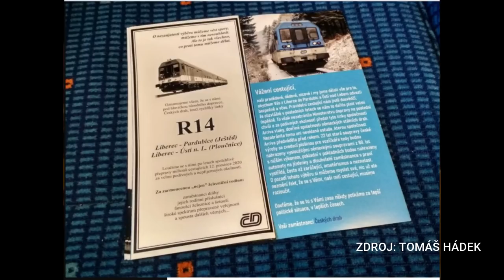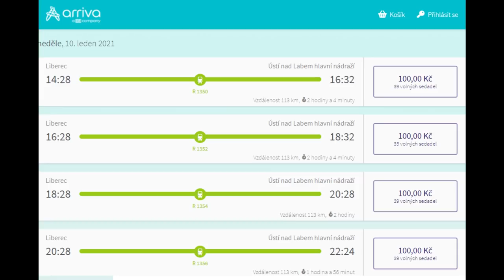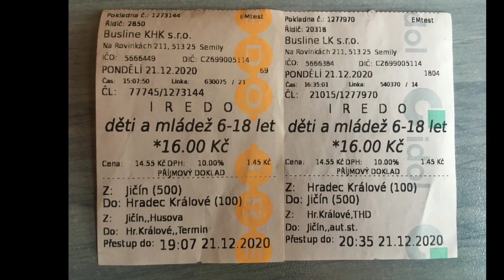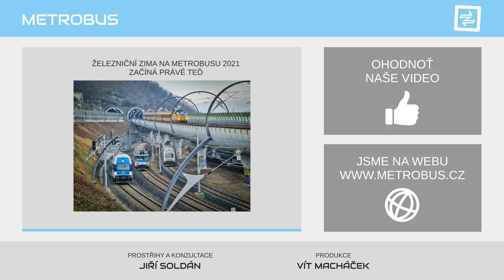Střídání dopravců na R14 | DOPRAVNÍ AKCE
Je lepší svezení Rakví, nebo Limetkou? To si mohli cestující zkusit při změně jízdního řádu 2020, kdy provoz rychlíkové linky R14 převzala Arriva po ČD. A zkusili jsme to také.